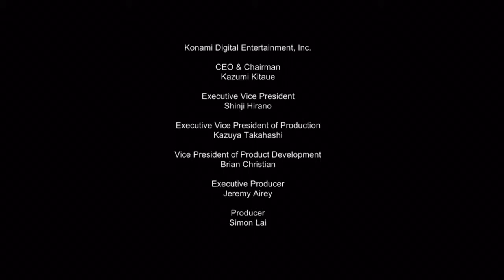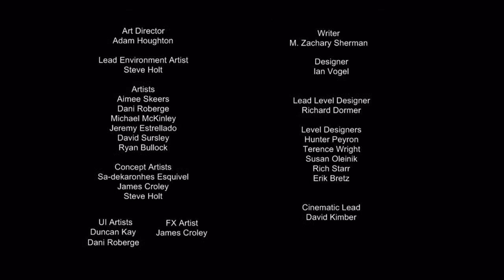SAW [Deutsch] [Uncut] [HD] - #035 Die Wahrheit und Credits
Entwickler: Zombie Studios
Herausgeber: Konami
Plattform: PC, Playstation 3, Xbox 360